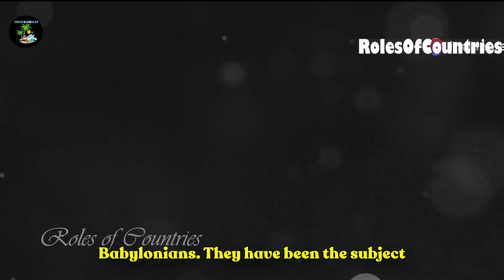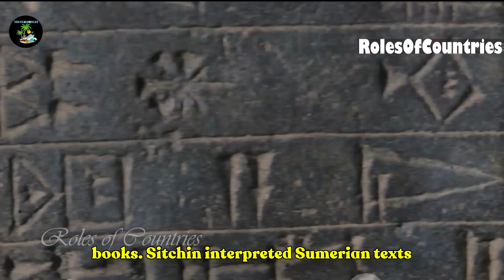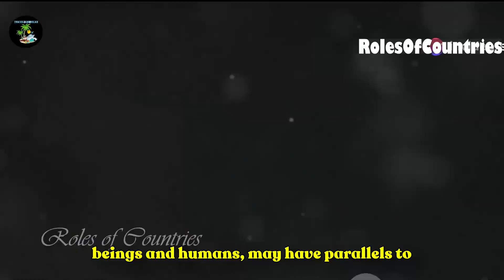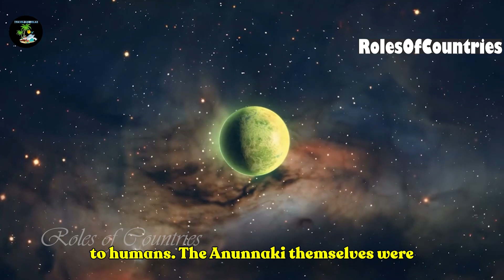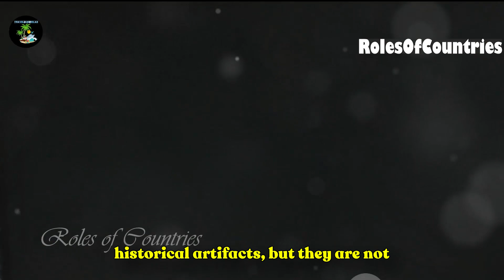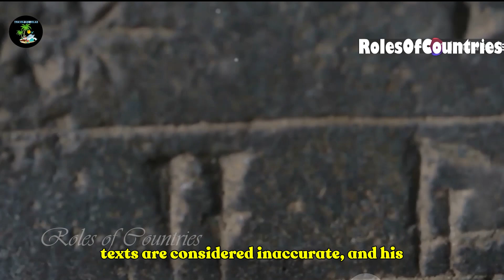Have you heard about Annunaki 😲 | Proof that Annunaki's are real??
Must Travel places with Knowledge about places
Every country has a capital city, which is considered to be as important to the country as the heart is to the body. The capital is where all the country's official and political power is centralized, and it's often used to refer to the country itself. Embassies from other countries are also located in the capital.
Generally, a state is considered a country if it has a permanent population, defined borders, a government, and the ability to make agreements with other states. However, there isn't a universal agreement on what qualifies as a country, and a territorial entity that declares itself independent isn't always recognized as such by the rest of the world.